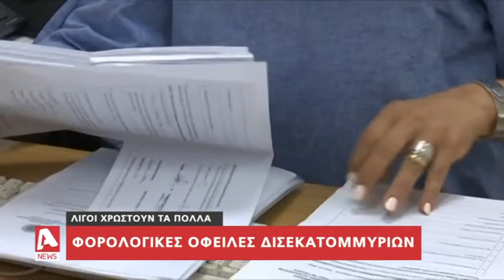Δισεκατομμύρια οι οφειλές στο Τμήμα Φορολογίας | AlphaNews